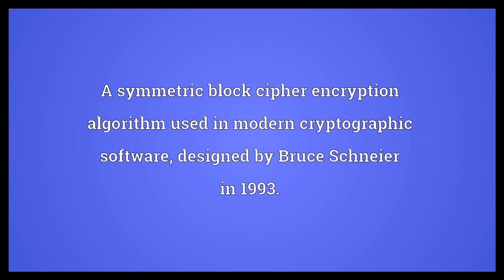Blowfish Meaning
Video shows what Blowfish means. A symmetric block cipher encryption algorithm used in modern cryptographic software, designed by Bruce Schneier in 1993..  Blowfish Meaning. How to pronounce, definition audio dictionary. How to say Blowfish. Powered by MaryTTS, Wiktionary